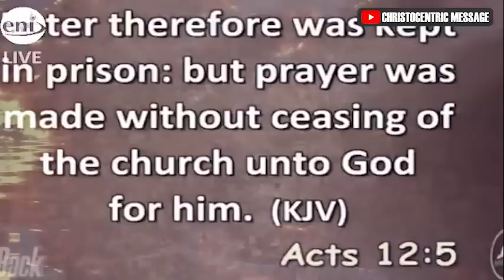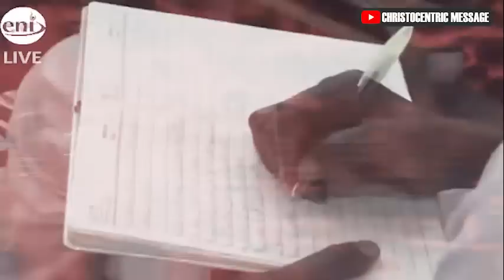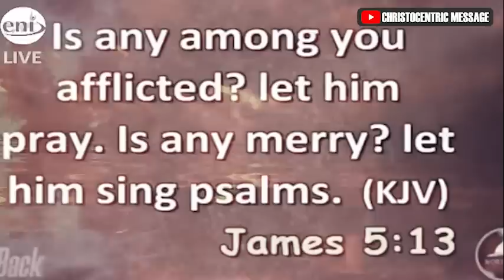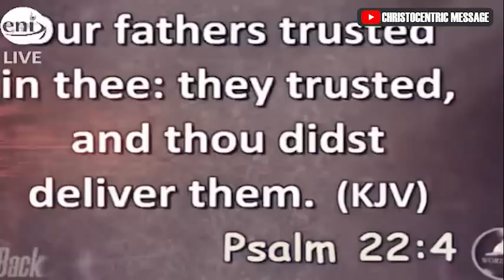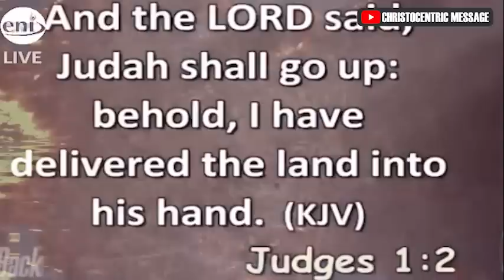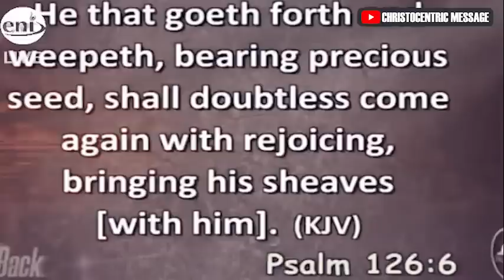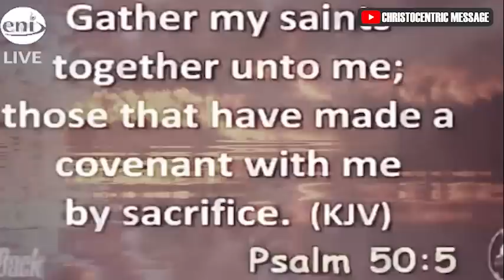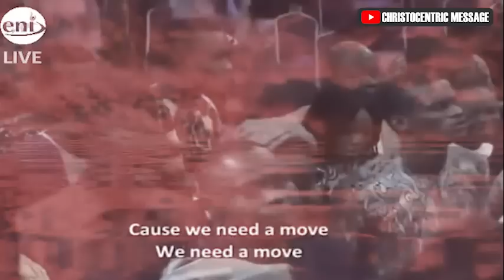[POWERFUL] PRAYER TO TRUST GOD IN A SEASONS OF WAITING - APOSTLE JOSHUA SELMAN